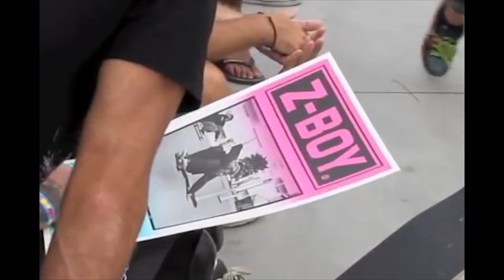Epic history: отец уличного скейтбординга Jay Adams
Jay Adams - один из самых выдающихся скейтбордистов в истории. Самый молодой участник команды Zephyr (или Z-Boys) с уникальным стилем катания, вдохновленным океаническим серфингом. Который напрямую повлиял на индустрию скейтбординга.

Jay Adams родился в Калифорнии. И как все местные мальчишки, начал кататься на скейтборде с 4-х лет. В 1974 году в возрасте 13 лет, Adams стал самым молодым участником, который присоединился к команде серферов Zephyr. Скейтбордист Tony Alva сказал о Jay Adams: «многие дети выросли на печенье с молоком, Jay вырос на серфинге со скейтбордингом».

Взрывной стиль катания  Jay Adams сильно контрастировал с традиционным стилем той эпохи.